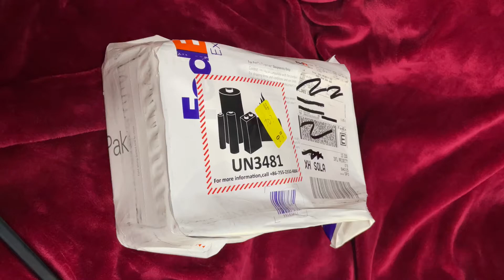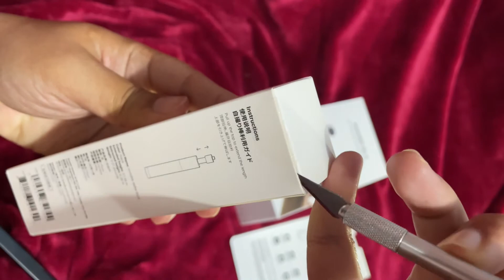Insta360 GO 2 - Unboxing (With Invisible Selfie Stick) ASMR?